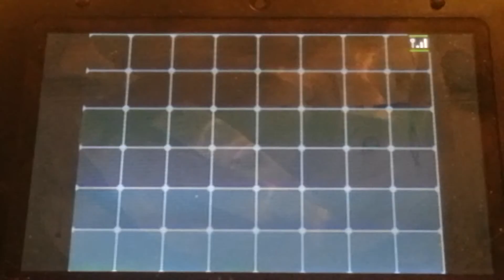Pokemon Black Traded6 prt33: The Last two Elite Four Members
Oh boy all that's left is Caitlin and Marshall